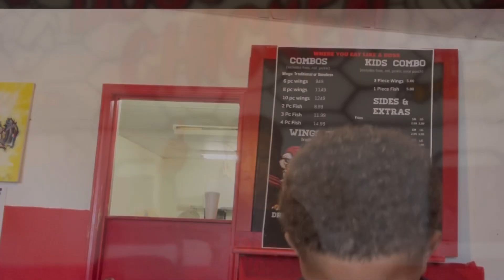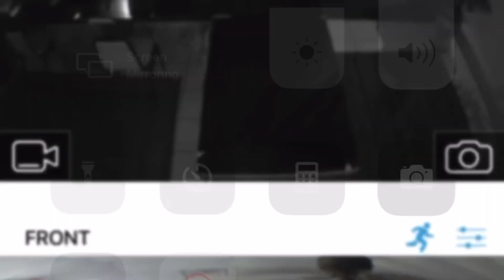4 YEAR OLD WORKS AT FAMILY RESTAURANT | BOSSES CHICKEN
4 yr old works at family restaurant | Bosses Chicken